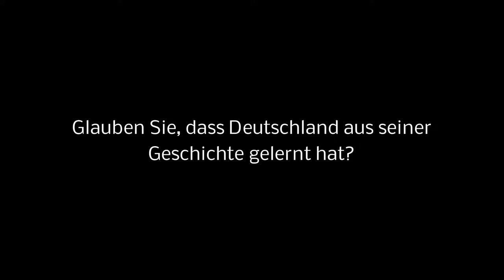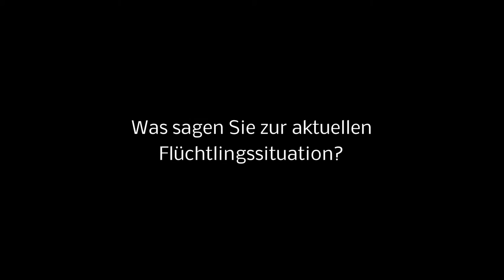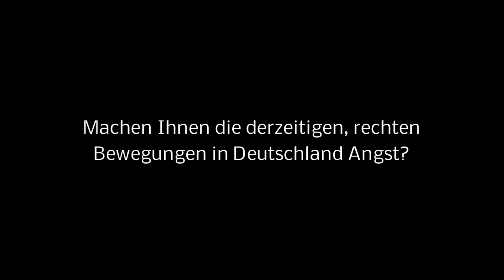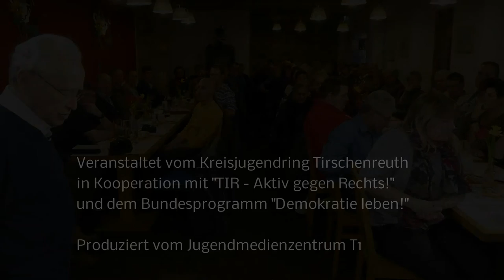Prof. Dr. Alexander Fried, Zeitzeuge des Holocaust - Stadtgespräche KJR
Der Kreisjugendring Tirschenreuth veranstaltete im Rahmen des Jahresprogramms und der Kooperation mit "TIR - Aktiv gegen Rechts!" und dem Bundesprogramm "Demokratie leben!" ein Stadtgespräch mit dem renommierten Zeitzeugen Prof. Dr. Alexander Fried im Mehrgenerationenhaus in Mitterteich.